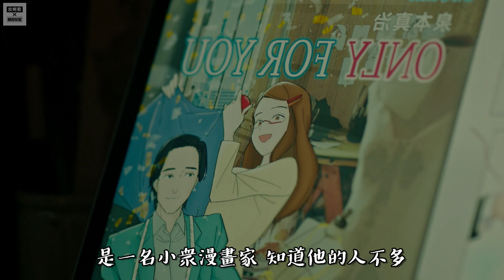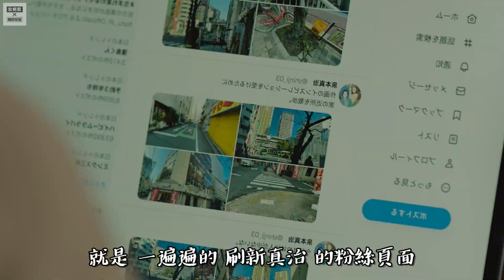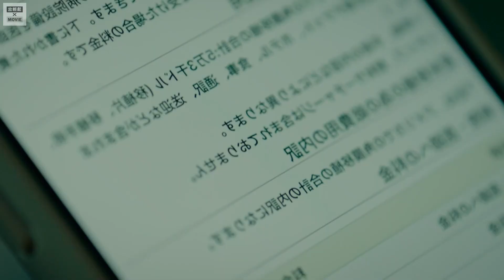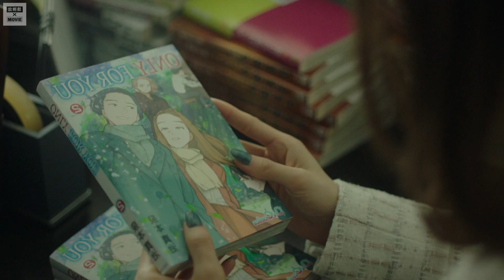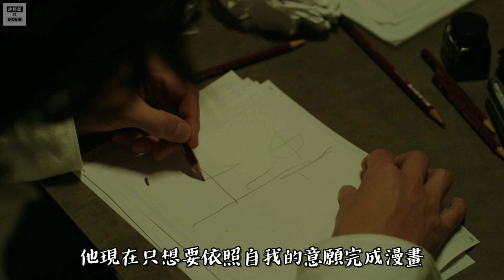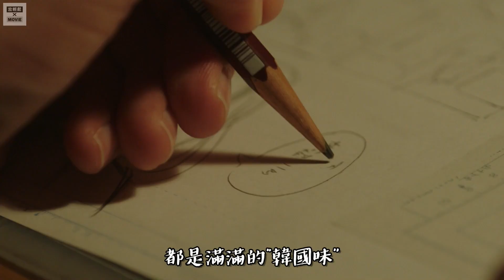山下智久和新木優子！WHICH LOVE STORY WILL MAKE YOU CRY？